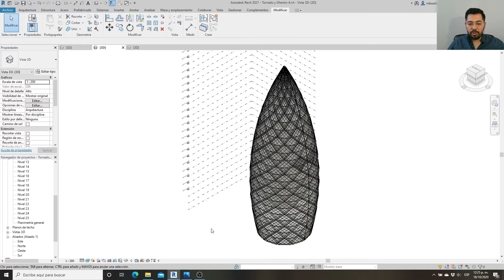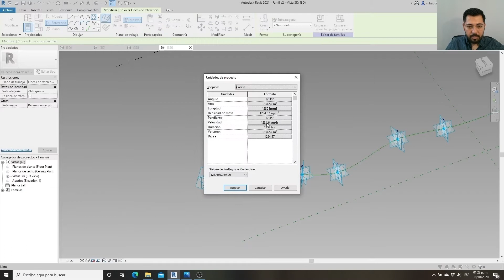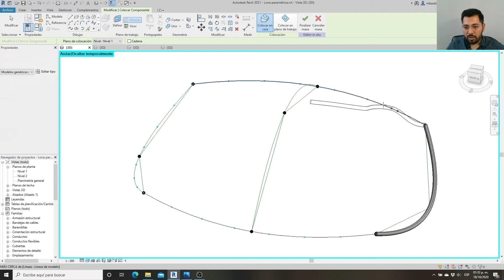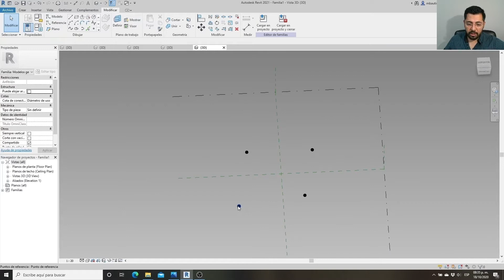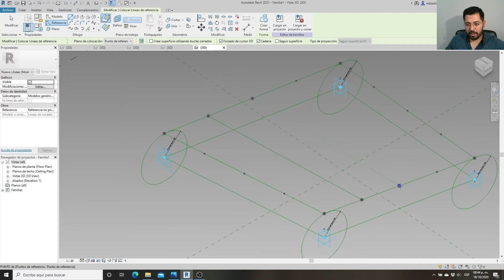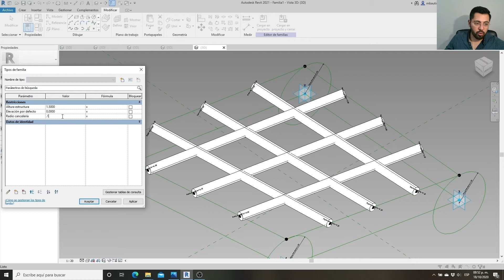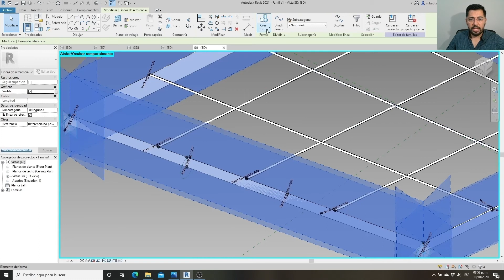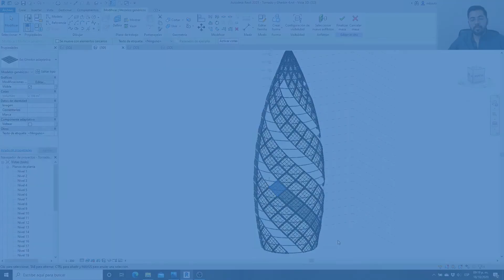Tutorial Revit familias adaptativas paramétricas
En este tutorial veremos dos maneras de como hacer familias adaptativas que se ajusten a diferentes geometrías.
En el primer ejemplo veremos una familia adaptativa que se ajusta como estructura perimetral a una lona con tridilosa, siendo además paramétrica ya que se le puede ajustar el diámetro a la estructura. El segundo ejemplo es una masa adaptativa cuadrada que se ajusta como panel a un patrón de superficie; tomando como ejemplo la estructura y cancelería de la Torre Gherkin en londres; esta última familia adaptativa también es paramétrica ya que se puede ajustar la altura de la estructura y cancelería.

Referencias a otros tutoriales:
0:24 Tutorial Revit masas
0:44 Tutorial Revit superficies y familias con patrón
4:08 Tutorial Revit familias paramétricas
11:46 Tutorial Revit masas paramétricas y familias paramétricas basadas en patrón

Nuestras recomendaciones:
📖 Cuaderno moleskine
🖋 Bolígrafo para arquitectos
🧤 Guante para dibujo

Libros que te recomendamos:
📘 "Mensaje a estudiantes de Arquitectura" (Le Corbusier)
📕 "Yes is more" (Bjarke Ingels)
📗 "Los ojos de la piel" (Juhani Pallasmaa)
📙 "La arquitectura de la felicidad" (Alain De Botton)
📒 "Arquitectura; forma, espacio y orden" (Francis D.K. Ching)